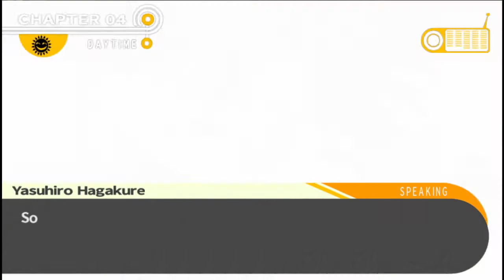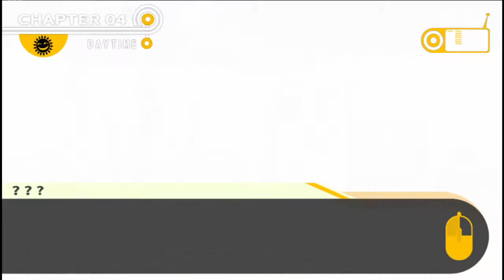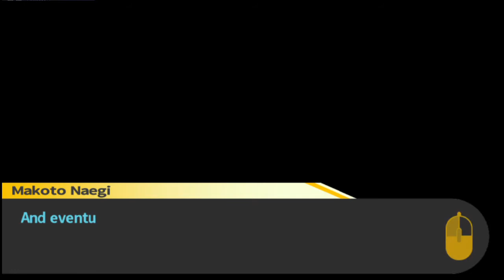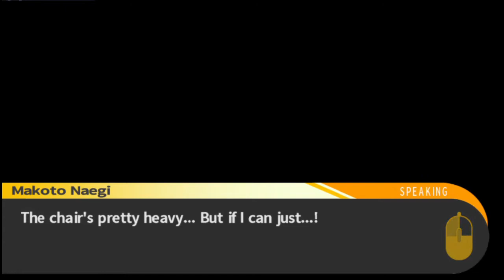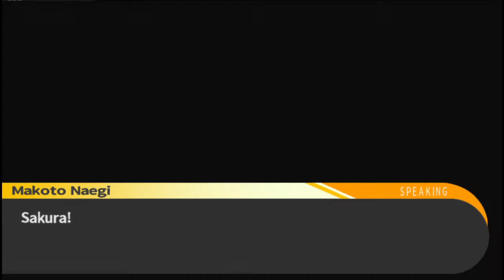Bad Times in the Rec Room (Danganronpa - Part 28)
How tha heck did they get in there

P-Storm: The P Stands for Power